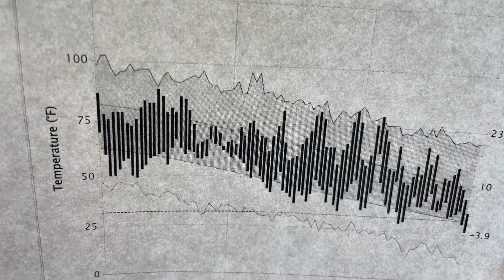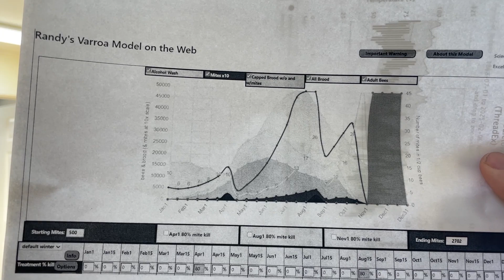February Honeybee Colony Losses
Discussion of why honeybees may die over the winter, and in particular this winter. Here’s the mite model from Randy Oliver that I mentioned (there’s a more comprehensive version on his website)